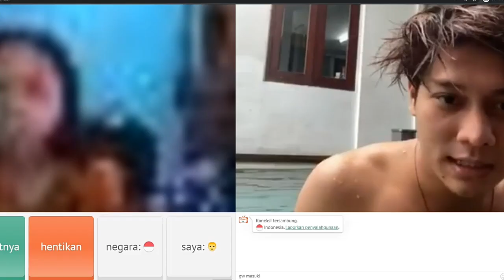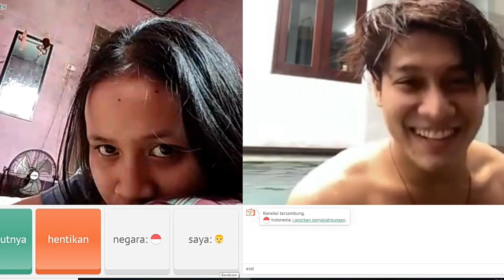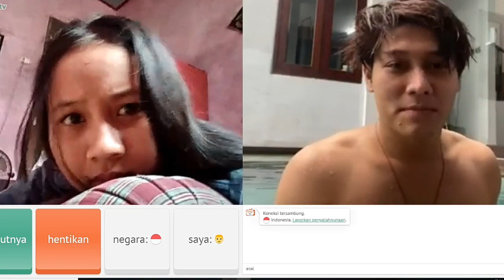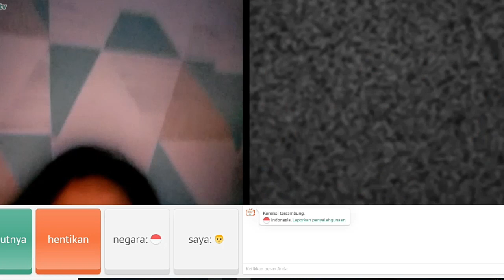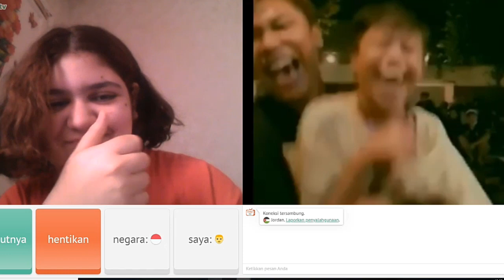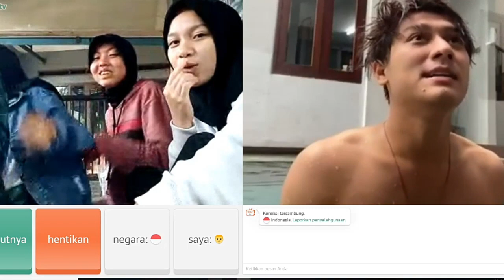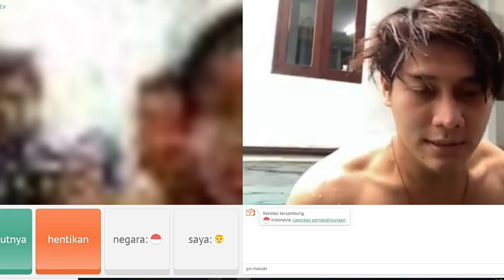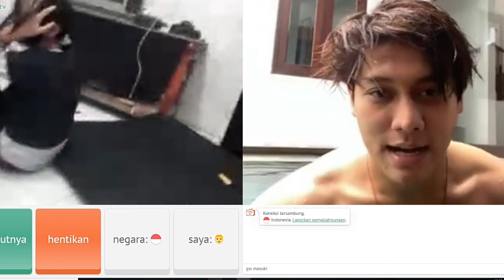PRANK OME TV - RIZKY BILLAR AJAK MEREKA TERTAWA - OME TV INDONESIA - OME TV INTERNASIONAL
PRANK OME TV - RIZKY BILLAR TO LAUGH THEM - OME TV INDONESIA - OME TV INTERNASIONAL

Jangan lupa untuk selalu suport channel ini dengan cara klik tombol like, koment, share dan SUBSCRIBE serta nyalakan loncengnya, agar teman-taman selalu mendapatkan video-video terbaru dari saya, dan apabila video ini bermanfaat silahkan di share. Dan bagi teman-teman yang telah menonton video ini saya ucapkan banyak terima kasih.

ome tv prank rizky billar
prank rizky billar ome tv
prank ome tv rizky billar
prank lucu ome tv 2021
prank ngakak ome tv 2021
prank warga ome tv 2021
warga ome tv
warga 62 ome tv
prank ome tv indonesia 2021
prank ome tv luar negeri 2021
prank ome tv internasional 2021
prank ome tv rusia 2021
prank ome tv mexico 2021
ome tv 2021
ome tv terbaru
prank ome tv terbaru 2021
prank ketemu rizky billar di ome tv
rizky billar
tingkah laku warga ome tv ketemu rizky billar
kelakuan warga ome tv ketemu rizky billar
reaksi warga ome tv ketemu rizky billar
pranks ome tv
ome tv
raja prank ome tv
ome tv server indonesia
ome tv server luar negeri
ome tv server internasional
ome tv server rusia
vpn ome tv
vpn ome tv rusia
best pranks ome tv
prank ome tv terbaik
video prank ome tv hari ini
prank ome tv hari ini
viral prank ome tv hari ini
trending prank hari ini
wanita rusia
wanita mexico
mexico ome tv
rusia ome tv
Awal Hinur